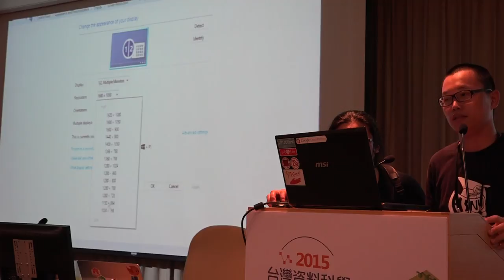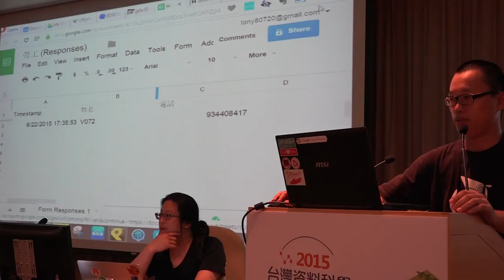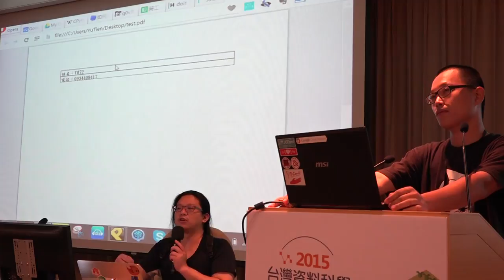g0v tw hackath15n 進度報告 勞動局資料登打 2015資料科學黑客松